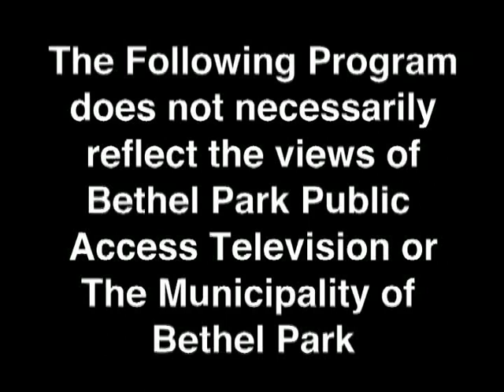Lets Talk Tailwaggers Paws for the Cause